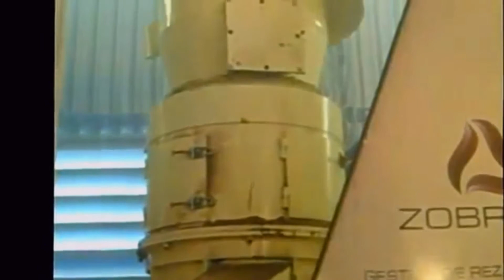CFM wood pellet production line collection-3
Big welcome to CFM, as known as ZhangQiu ChuangFu machine. CFM is ONE-STOP factory for wood pellet, biomass pellet, fertilizer granule machinery and complete pellet plant solultion.